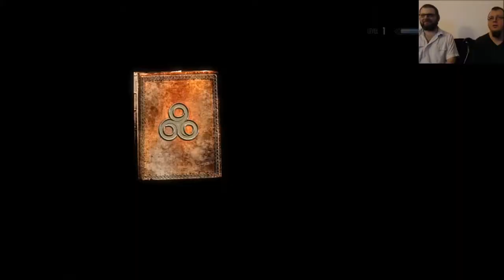Lets Play The Elder Scrolls V - Skyrim SE | 005 - Der Neue und der Eiswolf (GER/DEU)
Jeder Superheld braucht einen Sidekick - HIER KOMMT STENVARRRRRRRRR!

A Quality World Map - 9.0.1 A Quality World Map - Vivid with Stone Roads
Bandolier - Bags and Pouches Classic - Bandolier Bags and Pouches Classic SE
Birds and Flocks SSE Edition - Birds And Flocks SSE Edition
Castle Volkihar Rebuilt - Castle Volkihar Rebuilt
Climates Of Tamriel-SE
Cutting Room Floor - Cutting Room Floor
Dwemertech - Magic of the Dwarves SSE - Dwemertech - Magic of the Dwarves SSE
Elemental Destruction Magic - Elemental Destruction Magic SE
Elemental Staffs SE - Elemental Staffs SE 2K-1K
Enhanced Blood Textures
Falskaar - Falskaar V2_2
Lanterns of Skyrim SE - Lanterns of Skyrim SE
Moonpath to Elsweyr SSE - Moonpath to Elsweyr SSE
NAT - Natural and Atmospheric Tamriel - NAT Stand Alone - 0.4.2 c
Open Cities Skyrim - Open Cities Skyrim
Populated Cities Towns Villages Legendary Edition - Populated Cities Towns Villages Legendary Edition
Populated Dungeons Caves Ruins Legendary - Populated Dungeons Caves Ruins Legendary Edition
RASR - Random Alternate Start Reborn SE - RASR - Random Alternate Start Reborn SE
Realistic Lighting Overhaul (RLO) SSE All-In-One Installer
RLO - IC Patch (Interiors only) for Weathers mod - RLO - IC Patch
Skyrim Flora Overhaul SE - Skyrim Flora Overhaul SE v2.72a
SkyUI - SkyUI_5_2_SE
The Forgotten City - The Forgotten City
True Storms Special Edition - Thunder Rain and Weather Redone - True Storms Special Edition v1.01
Unofficial Skyrim Special Edition Patch - Unofficial Skyrim Special Edition Patch